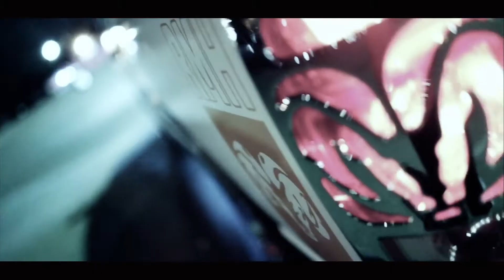King Bama ft. Sawd Off - Envy Me (Dir. By Keemotion)